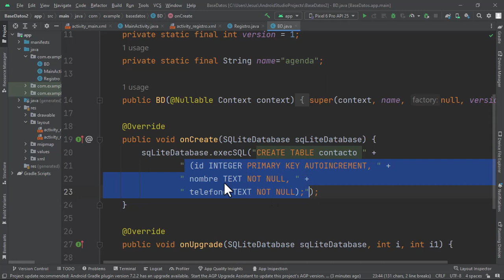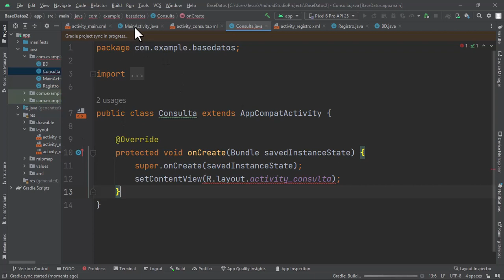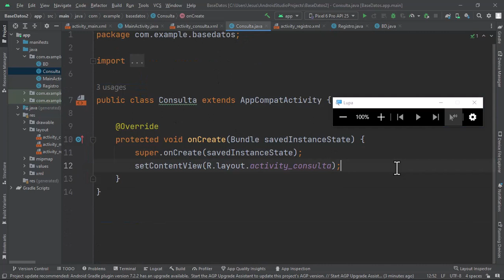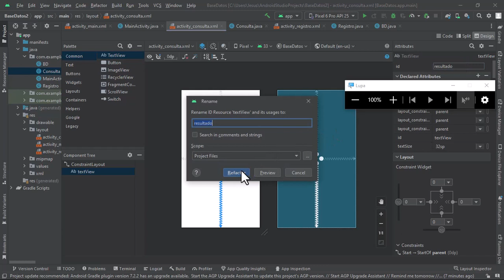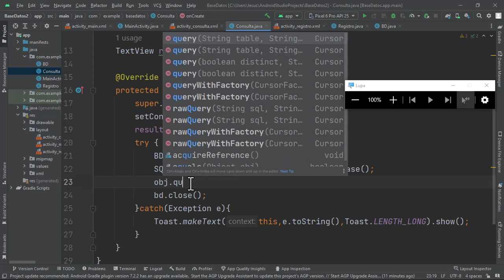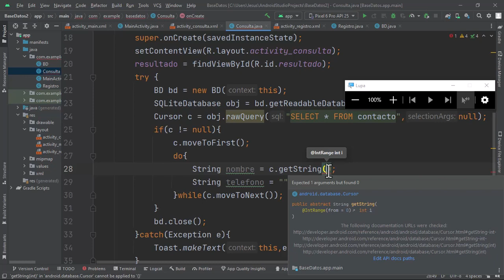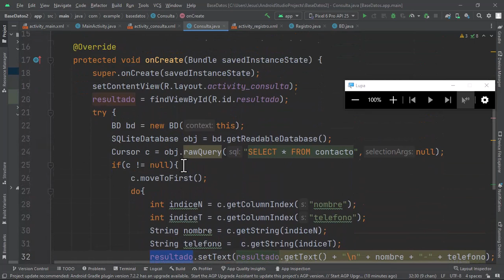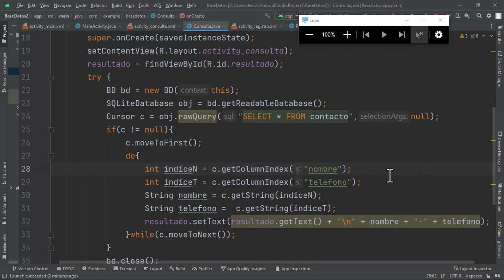Curso de Android desde 0 #12 Consulta de Base de Datos SQLite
En este tutorial vemos como consultar en una base de datos con SQLite en Android Studio.